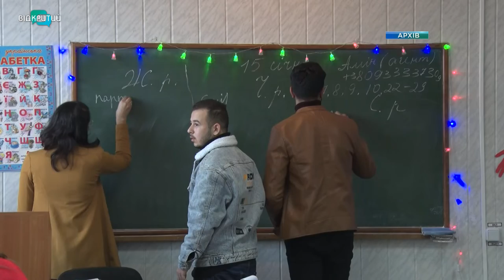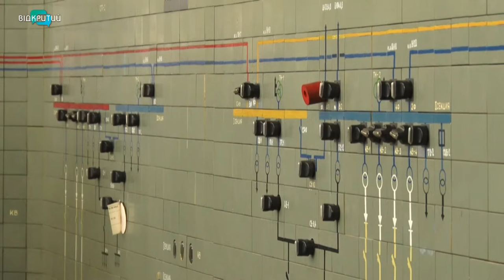Новини OPEN NEWS від 27 січня 2020 року 13:15